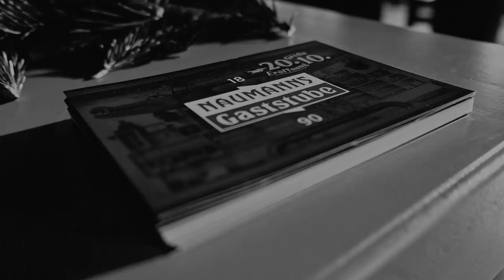ONETAKE • Markus Buschmann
ONETAKE
Talk im Felsenkeller

Interview: Nils Sackewitz
Gast: Markus »Gag« Buschmann
Konzertveranstalter aus Leipzig

Eine Produktion des Felsenkellers in Kooperation mit M&P Events.
Mit freundlicher Unterstützung durch das Neustart-Kultur-Programm.

Produktion: Thomas Müllerke, Viktor Przyborowksi, Eike Riepe
Regie: Marco Schulz & Martin Schröder-Zabel
Regieassistenz: Marco Koppe & Viktor Przyborowksi
Schnitt: Martin Schröder-Zabel
Kamera: Max Sarich & Martin Schröder-Zabel
Ton: Stefan Oßwald, Thomas Müllerke, Nils Sackewitz
Interview: Nils Sackewitz, Paul Simang, Jörg Folta